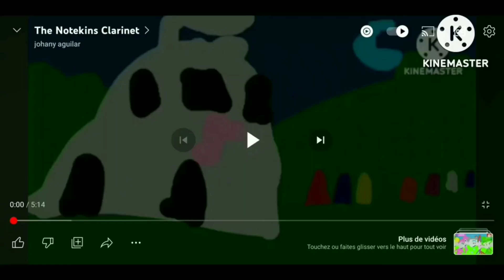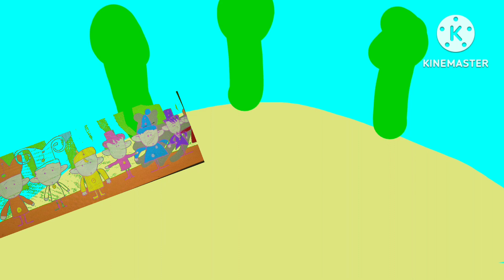The Notekins Pipe Organ